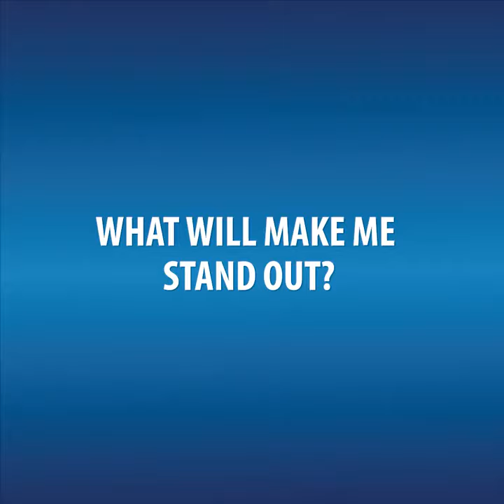What will make me stand out?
Have you been nominated for a New Colombo Plan Scholarship? New Colombo Plan alumni Jordan Ivey and Scholar Neane Carter share their top tips.